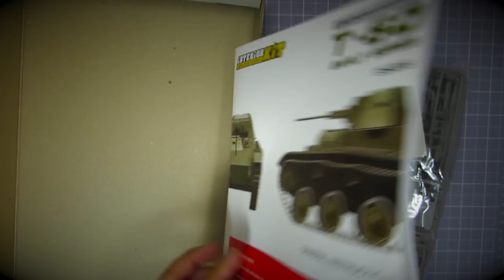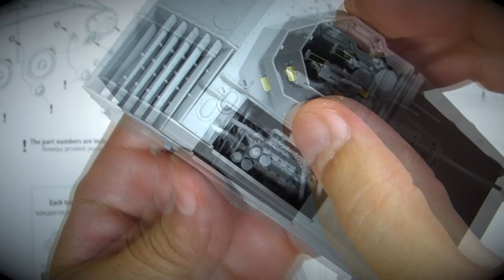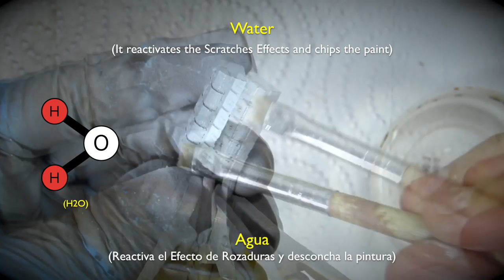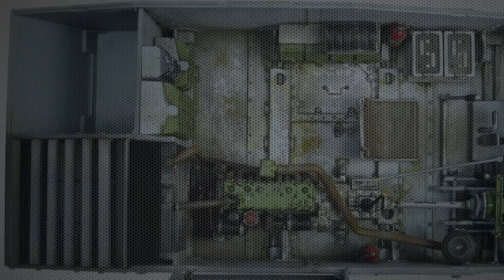How to build, paint and weather a tank interior! MiniArt's 1/35 T-60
Contents

0:38 Basic Steps
3:29 Construction Notes
7:09 Painting
13:36 Weathering
16:40 Result!

0:38 Pasos básicos
3:29 Notas sobre el armado
7:09 Pintura
13:36 Ensuciado
16:40 ¡Resultado!

MUSIC

‘Bar Crawl’ by JR Tundra

‘Proctor’ by Topher Mohr and Alex Elena

‘Stinger’ by Silent Partner